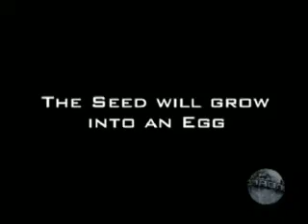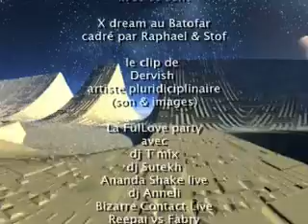PsySrek CD Review @ PsytranceTV N°09 (2006)